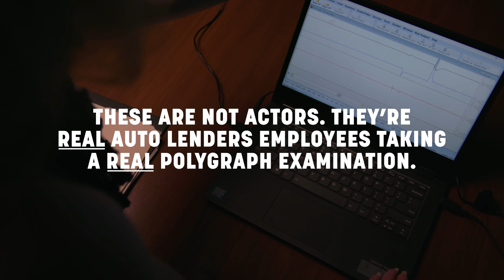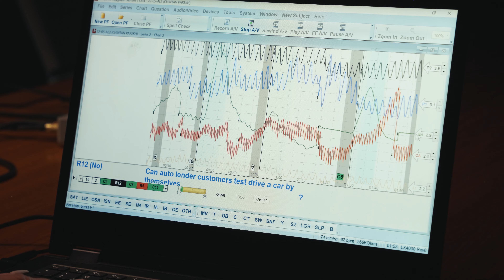Used Car Dealer Takes a REAL Lie Detector Test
Real Auto Lenders employees take a real lie detector test to prove whether they really are absolutely transparent about absolutely everything. Do their cars come from auctions? Do they really put every car through an intense 110-point inspection? Do they have a favorite child?